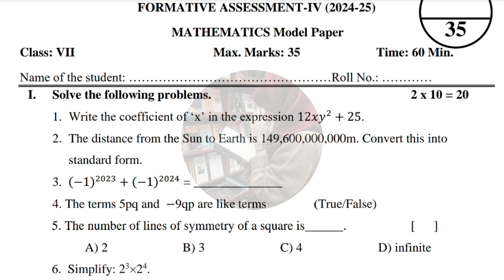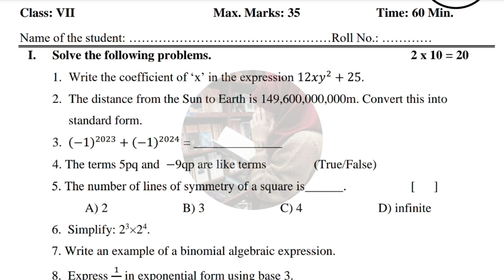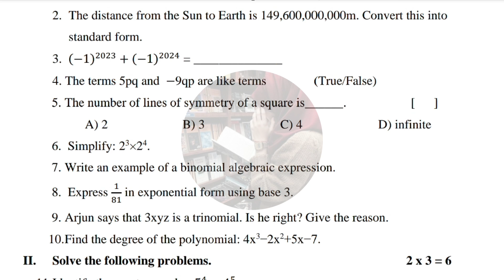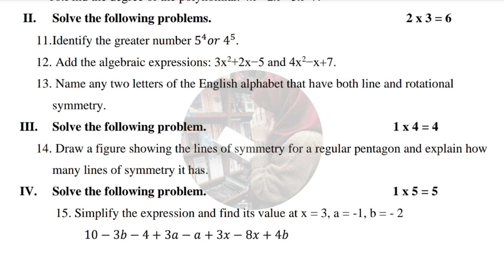7th 💯MATHS SELF ASSESSMENT-4 Full Question Paper (Model Paper)| 💯7th Class MATHS Self Assessment-4📜👍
7th 💯MATHS SELF ASSESSMENT-4 Full Question Paper (Model Paper)| 💯 7th Class MATHS Self Assessment-4📜👍
7th 💯MATHS SELF ASSESSMENT-4 Full Question Paper (Model Paper)| 7th Class MATHS Self Assessment-4 Question Paper 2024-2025 | 7th 💯MATHS Paper
7th 💯MATHS SELF ASSESSMENT-4 Full Question Paper (Model Paper) 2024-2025 | 7th 💯MATHS Key 🔐🗝️